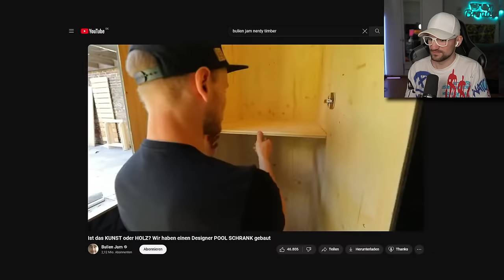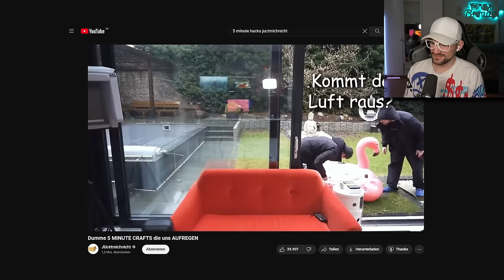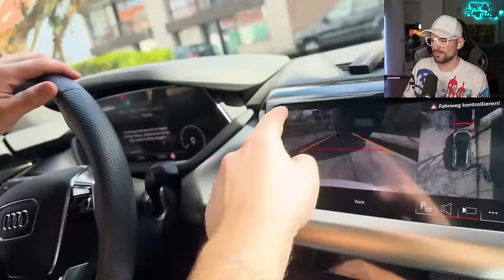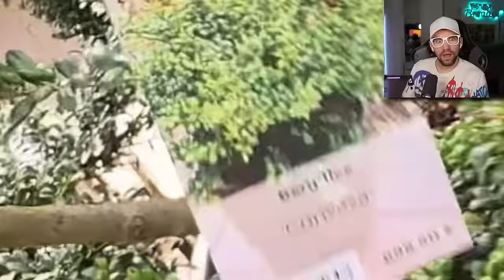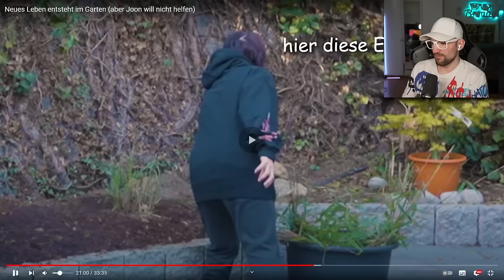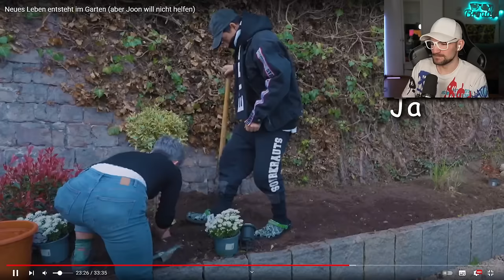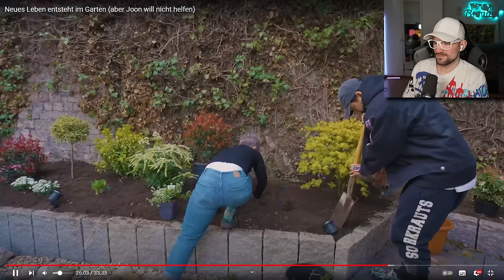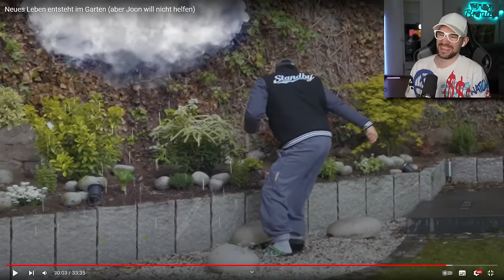Ju eröffnet einen Kiosk im Garten